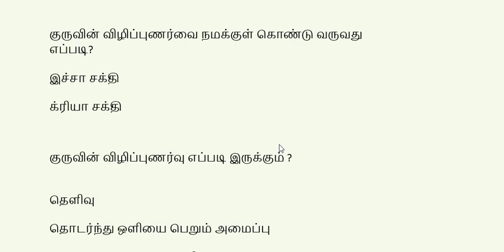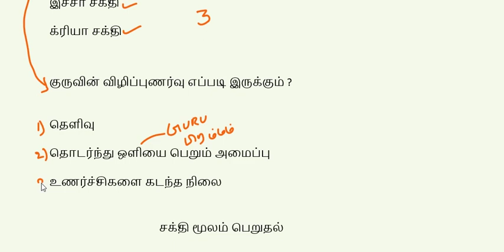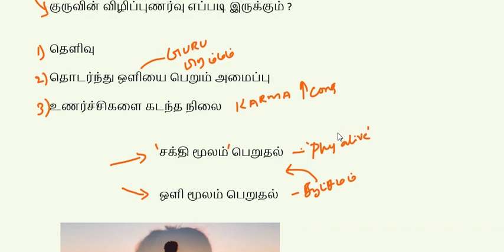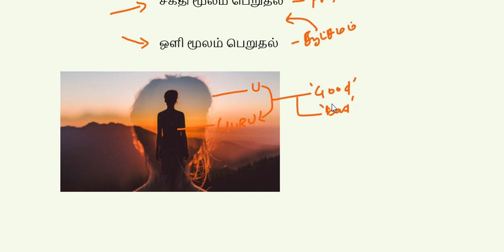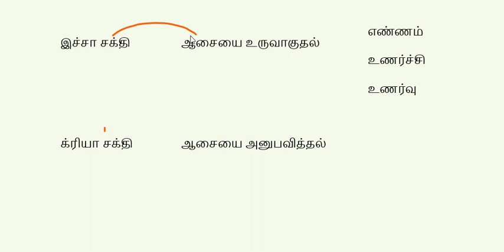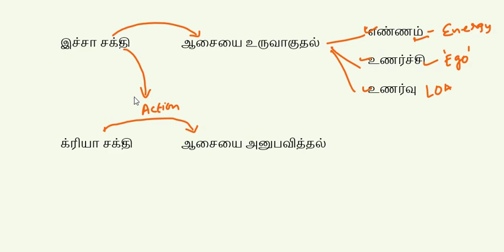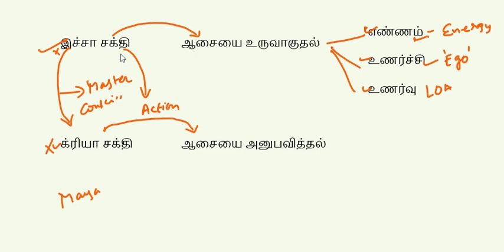How to get Guru conscious |icha sakthi kriya shakti in tamil |bindazboy|Spiritual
How to get Guru conscious
icha sakthi kriya shakti in tamil

Spiritual videos in tamil
Aanmeegam in tamil
bindazboy
Bindazboy
meditation in tamil
how to meditate
balance your mind
yoga in tamil
meditation
subconscious mind in tamil
how to control mind in tamil
your mind
spiritual in tamil
aanmegam in tamil
ojas in tamil
kundalini in tamil
om
thiyanam in tamil
sivan in tamil
negative thinking in tamil
positive thinking in tamil
thiyanam seivathu  in tamil
ஆழ்நிலை தியானம் in tamil
மனம் ஒருநிலைப்படுத்துவது in tamil
தியானம் in tamil
how to see god in tamil
motivational videos in tamil
tamil spiritual speeches
kundalini
sutchama guru
rajayoga
murpiravi
pona jenmam
jothidam
jathagam
tamil jothidam
jathagam parpathu eppadi
twin flame in tamil
psycology in tamil
Psychology in Tamil
self development in tamil
soulmate in tamilBindaz Boy